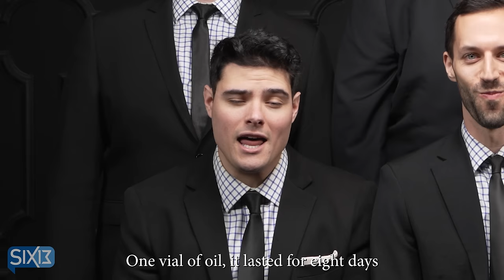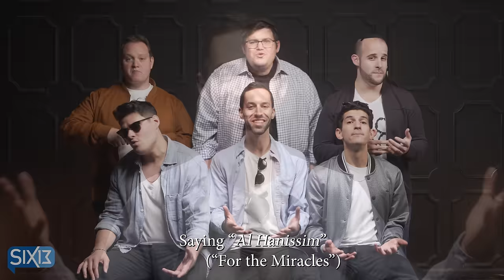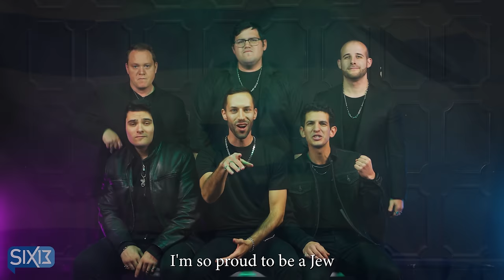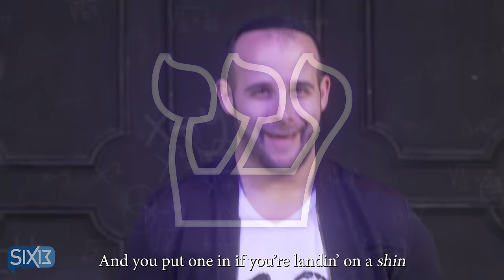Six13 - Era-lution of Taylor Swift (Chanukah's version)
Let's bring some much-needed light into the world! On that note 🎵, what better holiday than Chanukah, and what brighter star is there right now than the inimitable @TaylorSwift? 👩 Illuminate your lights and take a fun stroll through the eras with us, featuring our signature Chanukah spin on 13 (of course) T-Swift tunes plus the reprise of a Six13 classic. ChagSameach!

All Six13 songs are created with nothing but the human voice.

Anchored by a strong Jewish identity and driven by a mission to connect Jews around the globe with their heritage through music, professional Jewish a cappella group Six13 are the originators of today's Jewish a cappella sound. They've performed to rave reviews at the White House for Barack and Michelle Obama, and ten of thousands more at synagogues, religious schools, JCCs, fundraising events, B'nai Mitzvah and private affairs alike. They’ve appeared all over mainstream media, been cited by Billy Joel and Bruno Mars, received numerous awards for their eight best-selling CDs, been selected as finalists for casting in NBC's "The Sing-Off", and garnered more than 20 million views online.

LYRICS

Based on the music of Taylor Swift:

0:00 "Chanukah Story" (Six13's version) | "Love Story" (Taylor's version)
0:21"Judah Maccabee" (Six13's version) | "You Belong With Me" (Taylor's version)
0:37 "They Defiled The Temple" (Six13's version) | "I Knew You Were Trouble" (Taylor's version)
0:56 "We May Never Ever Know The Proper Letters" (Six13's version) | "We Are Never Ever Getting Back Together" (Taylor's version)
1:18 "Great Neis" (Six13's version) | "Blank Space" (Taylor's verison)
1:38 "Sour Cream" (Six13's version) | "Wildest Dreams" (Taylor's version)
1:49 "Bad Luck" (Six13's version) | "Bad Blood" (Taylor's version)
2:00 "...Ready For it" (Six13's version) | "...Ready For It?" (Taylor's version)
2:16 "I'm Proud To Be A Jew" (Six13's version) | "Look What You Made Me Do" (Taylor's version)
2:24 "We'll Never Back Down" (Six13's version) | "You Need To Calm Down" (Taylor's version)
2:46 "Antiochus" (Six13's version) | "Anti-Hero" (Taylor's version)
3:06 "Latkes" (Six13's version) | "Karma" (Taylor's version)
3:16 "Judah and His Brothers" (Six13's version) | "Cruel Summer" (Taylor's version)
3:42 "Chanukah" (Six13's version) | "Shake It Off" (Taylor's version)

CREDITS

Music and original lyrics by Taylor Swift, Liz Rose, Max Martin, Shellback, Kendrick Lamar, Ali Payami, Jack Antonoff, Fred Fairbrass, Richard Fairbrass, Rob Manzoli, Joel Little, Jack Antonoff, Sounwave, Jahaan Sweet, Keanu Beats and Annie Clark
Six13’s lyrics by Lior Melnick, Noga Melnick, Racquel Glickman, Mike Boxer and Elliot Olshansky
Arranged by Mike Boxer
Recorded by Six13
Additional recording by David Ross
Edited by Jeff Eames
Mixed by Ed Boyer
Mastered by Eric Scholz
Wardrobe by Carl Haber
Cover art by Lior Melnick
Produced by Mike Boxer

Video filmed, directed, edited and produced by David Khabinsky, Daled Studios

Special thanks to Hashem, our loving families, all our incredible audio and video production staff, our alumni, our amazing fans, all of our music teachers, Shira Boxer, Andrew Hoskins, and of course Taylor Swift.

Six13 is:
Mike Boxer | Carl Haber | Aaron Kohl
Lior Melnick | Chaim Moskowitz | Craig Resmovits
Nathaniel Ribner | Josh Sauer | Mordy Weinstein